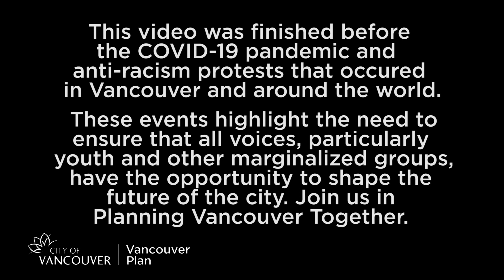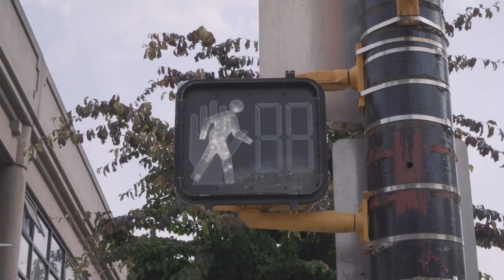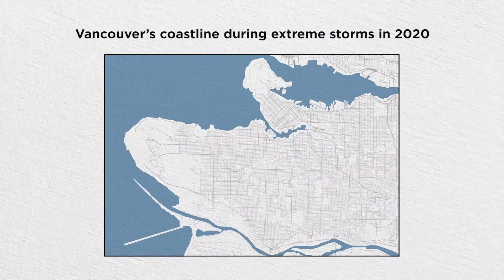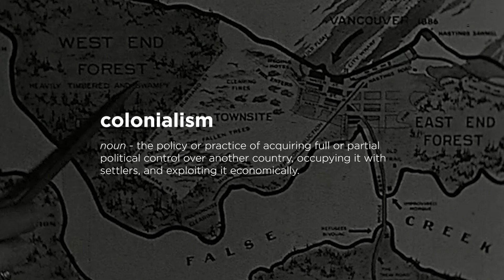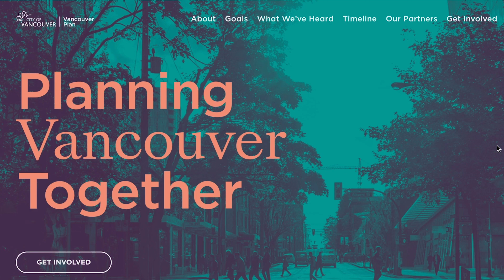How To Change Your City in 5 Steps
Youth voices matter more than ever: As we plan for the future of Vancouver, we need to hear from you. Learn how you can change your city and get involved in Planning Vancouver Together